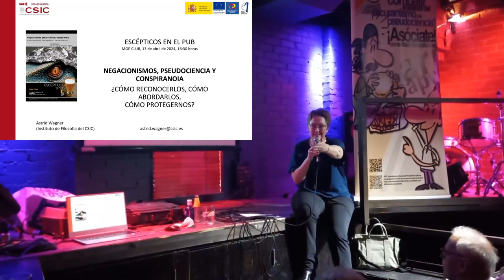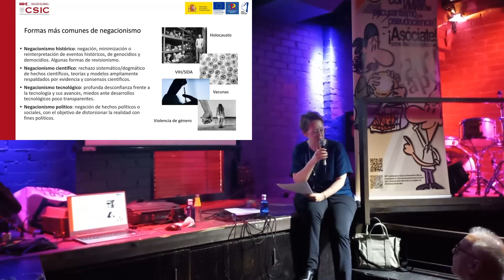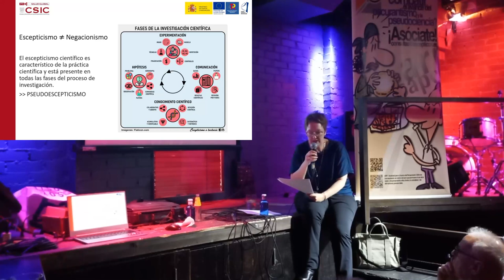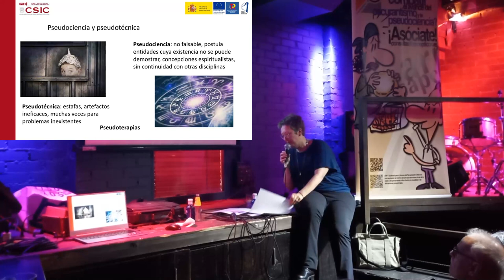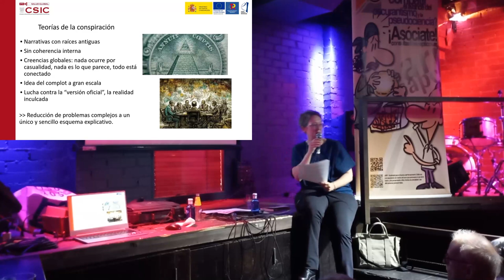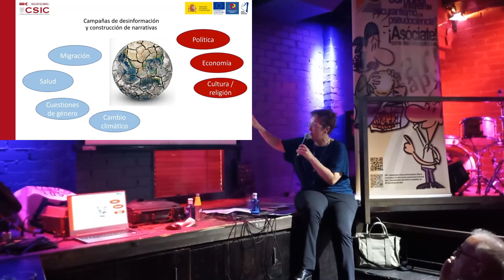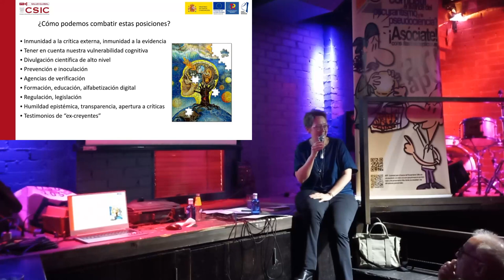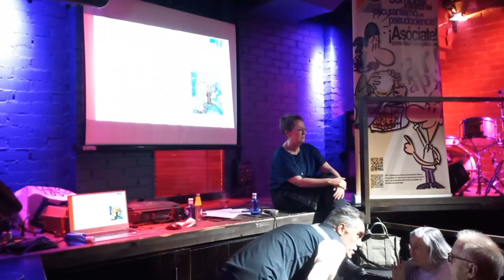Negacionismos, pseudociencia y conspiranoia: ¿Cómo reconocerlos, cómo abordarlos y cómo protegernos?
El uso de las palabras determina a menudo nuestra comprensión de la realidad. Astrid Wagner hace notar que el término "negacionismo"  ha cobrado especial fuerza desde la pandemia, en este caso con el fin de rechazar la existencia del virus y de una realidad sobrevenida incomprensible para una mayoría. La mente humana acepta con dificultad la incertidumbre. La pandemia ha puesto a prueba nuestra capacidad para afrontarla, adoptando algunas personas la negación como "salida" frente a una realidad indeseada. En la charla se analiza cómo el amplio campo de significado del negacionismo se relaciona y confunde con posturas ligadas a la anticiencia, la pseudociencia, el conspiracionismo o el escepticismo, entre otras. Las posibles causas del negacionismo, su propagación y consecuencias se analizan desde una perspectiva filosófica y psicológica. Se defiende la importancia de fomentar la responsabilidad y el sentido crítico para frenar el daño que el negacionismo hace a la comprensión de la realidad y a las posibilidades de supervivencia.